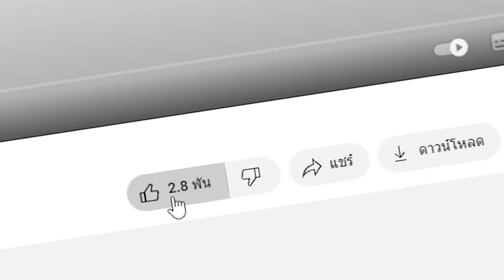🔥โคตรโหด!! ผมแอบใช้พลัง "พระเจ้า" ในการแข่งสร้างระดับ 1 ถึง 100!! (Minecraft build)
วันนี้ผมได้ใช้พลังลับพลังต้องลับของพระเจ้าเพื่่อแอบโกงในการแข่งสร้าง ผมจะทำสำเร็จหรือไม่ ไปลุ้นพร้อมๆกันได้เลยครับ